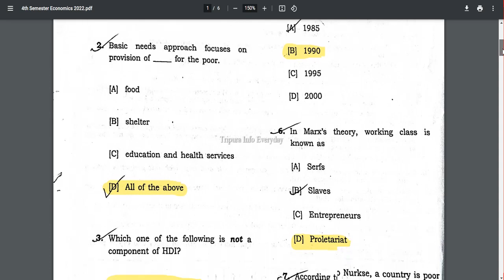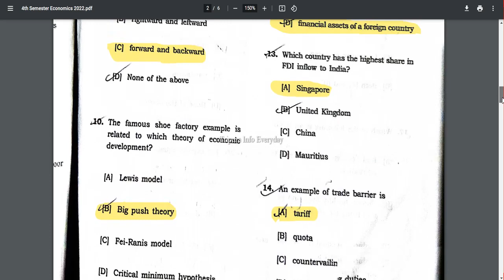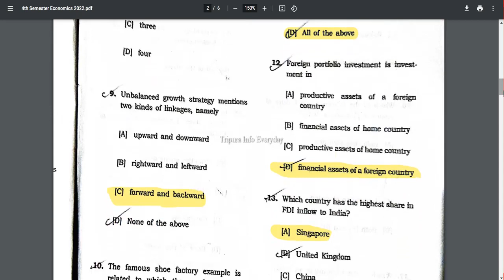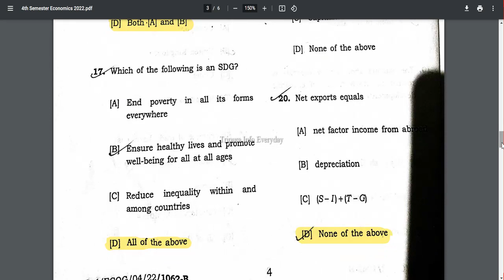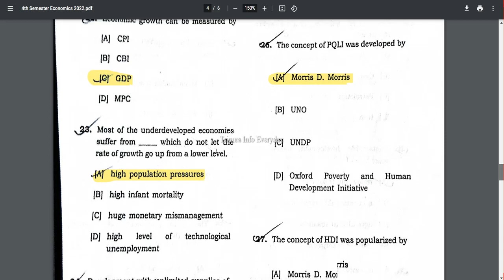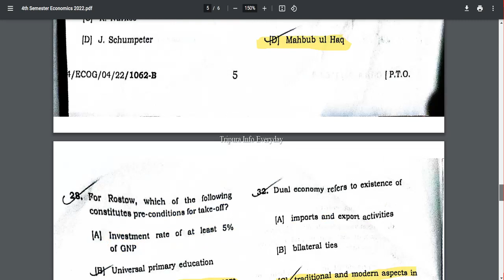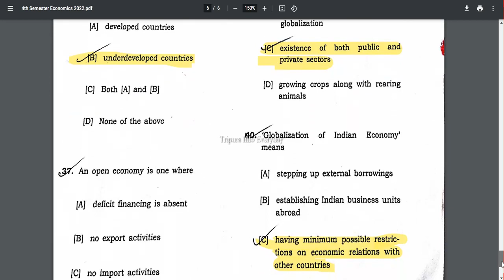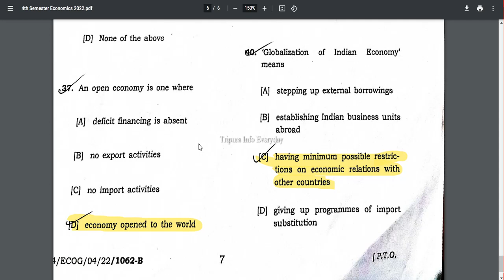BA 4th Semester এর Economics(gen)পরীক্ষার MCQ সঠিক উত্তর/ TDP 4th Semester Economics Answer Key 2022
নমস্কার বন্ধুরা আপনাদের স্বাগত জানাই Tripura Info Everyday ইউটিউব চ্যানেল। প্রিয় বন্ধুরা এই চ্যানেলটিতে আপনারা পাবেন ত্রিপুরার সব রকমের শিক্ষাসংক্রান্ত বিজ্ঞপ্তি, সরকারি ও বেসরকারি চাকরি সংক্রান্ত বিজ্ঞপ্তি।এবং online যেকোনো রকমের support. এই চ্যানেলটি খোলা হয়েছে শুধুমাত্র আমার ত্রিপুরাবাসী ভাই ও বোনদের জন্য।

💥যোগাযোগ মধ্যম👇

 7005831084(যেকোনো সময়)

                               🙏ধন্যবাদান্তে 🙏
                    আপনার শুভচিন্তক সঞ্জয় নাথ